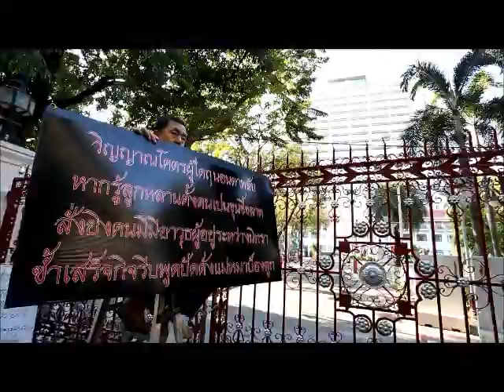กปปส ราชประสงค์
กลุ่มผู้ชุมนุม กปปส. ในช่วงเช้าได้เดินมาหน้าบริเวณสำนักงานตำรวจแห่งชาติภายหลังจากที่ทางตำรวจได้นำแท่งแบริเออร์ภายในสำนักงานออกตามข้อตกลงทำให้กลุ่มผู้ชุมนุมไม่ได้เข้าไปภายในแต่ก็ยังมีการปราศรัยการทำงานของตำรวจจนถึงช่วงบ่ายที่ผ่านมา ที่ หน้าสำนักงานตำรวจแห่งชาติ  Photographer
 ธนาชัย ประมาณพาณิชย์ (Thanachai Pramarnpanich)